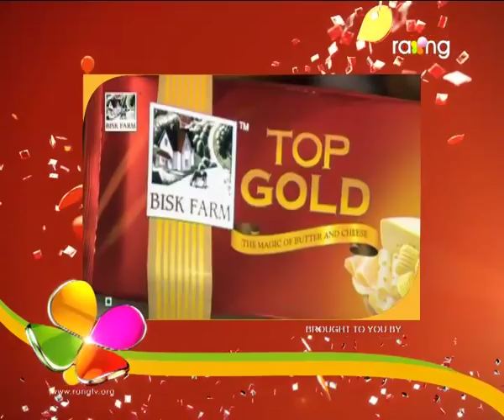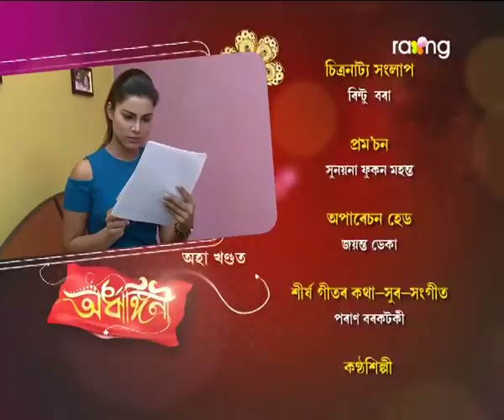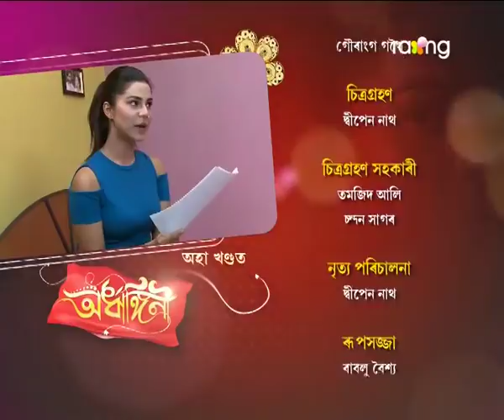Ardhangini- অৰ্ধাঙ্গিনী | 23rd Nov 2017 | Full Episode | No 112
ৰুণজুণৰ ঘৰলৈ অহা জেঠায়েকক কি দৰে আপ্যায়ন কৰিব মৃত্তিকৰ পৰিয়ালে?